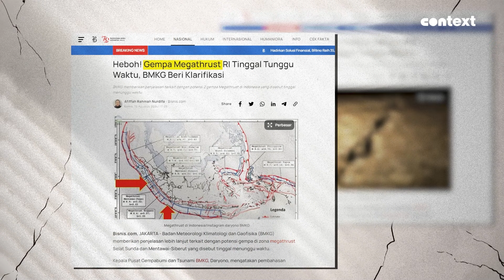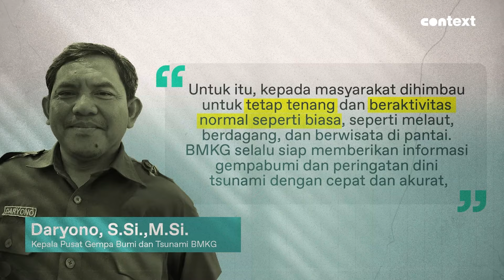Megathrust Hantui Indonesia, Daerah Mana Saja yang Terancam?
Beberapa waktu lalu, sempat mencuat isu gempa megathrust yang akan terjadi di Indonesia.
Namun BMKG mengatakan potensi gempa tidak akan terjadi dalam waktu dekat. Gempa di zona megathrust dapat terjadi sewaktu-waktu karena kekosongan gempa besar atau seismic gap.